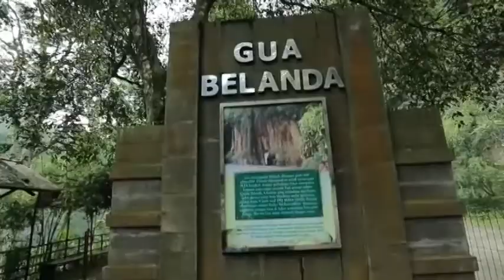[GOA BELANDA] Trailer - [SCD MOVIE 2015]